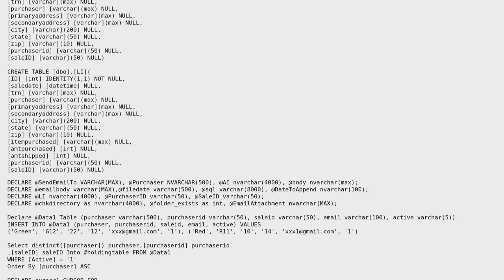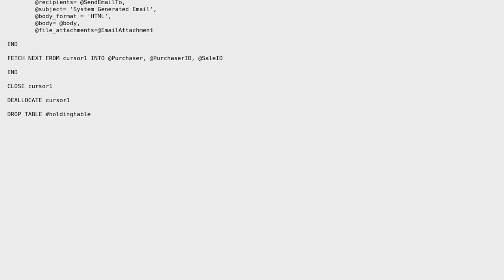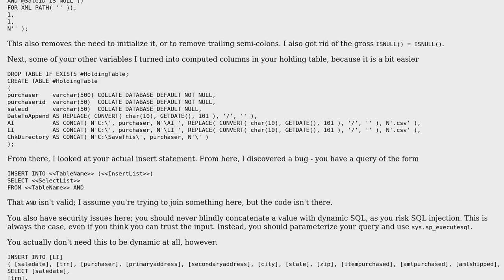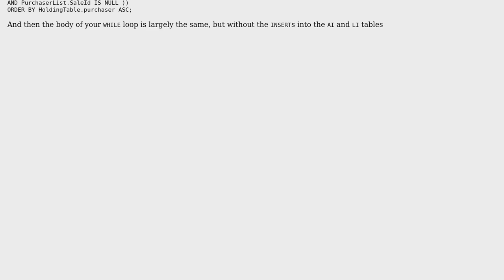Generating email with BCP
With thanks & praise to God, and with thanks to the many people who have made this project possible! | Content (except music & images) licensed under CC BY-SA | Music | Images & others | With thanks to user PinkSmelly BlueSocks user Dan Oberlam and the Stack Exchange Network Trademarks are property of their respective owners. You are responsible for your own actions.